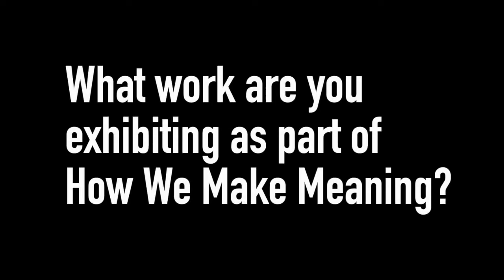Meet the Artist: How We Make Meaning: Memo Akten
This week we introduce artist Memo Akten who is exhibiting work in QUAD main Gallery as part of 'How We Make Meaning' at QUAD. Next week we introduce Tom K Kemp who is exhibiting his work in the exhibition 'Napoleon Complex' in QUAD Extra Gallery Spaces.

How We Make Meaning
Memo Akten / Mimi Ọnụọha
7 September 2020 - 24 January 2021
QUAD Gallery one and two

'How We Make Meaning' features two solo but connected exhibitions by Memo Akten in QUAD Gallery one and Mimi Ọnụọha in QUAD Gallery two. Both artists explore aspects and the meanings of Artificial Intelligence (AI) - particularly in light of gathering and use of data, machine learning and how humans/machines input and interpret data and view the world in scientific, spiritual and deeply personal ways.

Memo Akten (Turkey) is an artist, musician, researcher and philomath. His work and research in Artificial Intelligence/ machine learning looks at collaborative creativity between humans and machines. His work in QUAD Gallery one, 'Deep Meditations: A brief history of almost everything in 60 minutes' is a monument that celebrates life, nature, the universe and our subjective experience of it. The work invites us on a spiritual journey through the slow, meditative, continuously evolving images and sounds, told through the imagination of a deep artificial neural network.